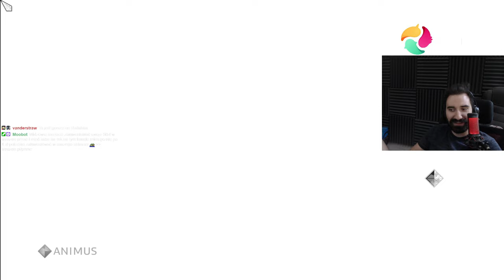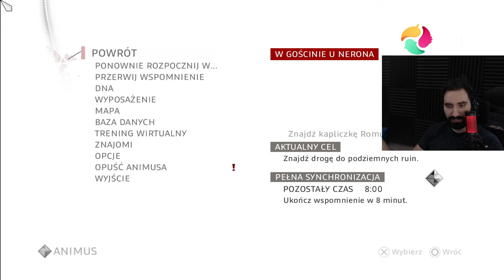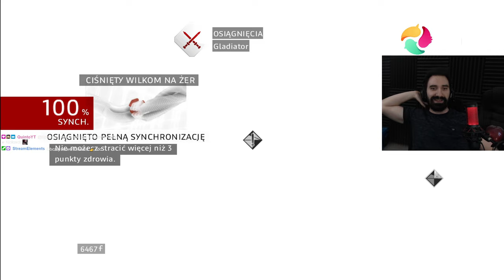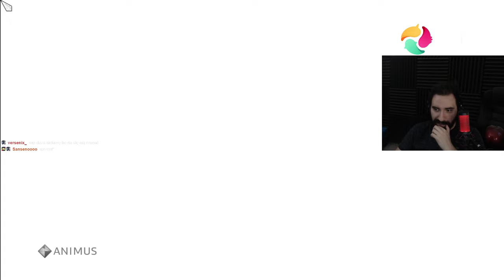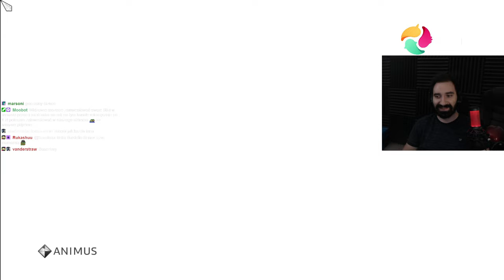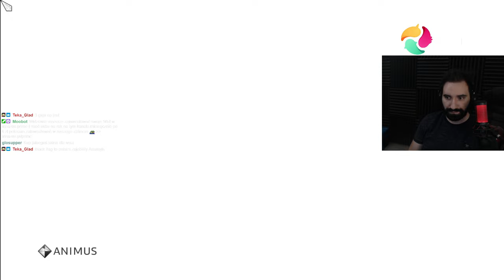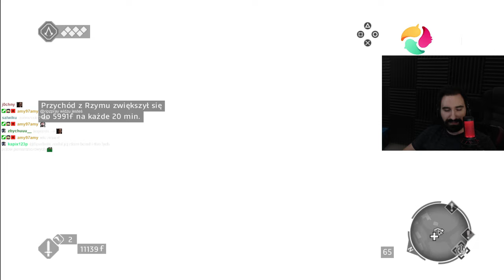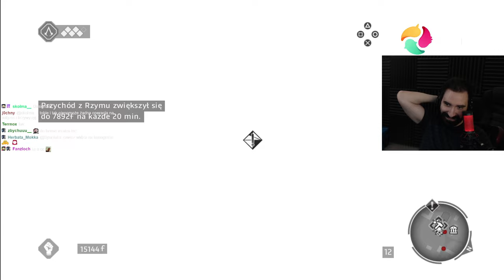NAJLEPSZY ASSASSIN W HISTORII? | Assassin's Creed: Brotherhood [1/2]